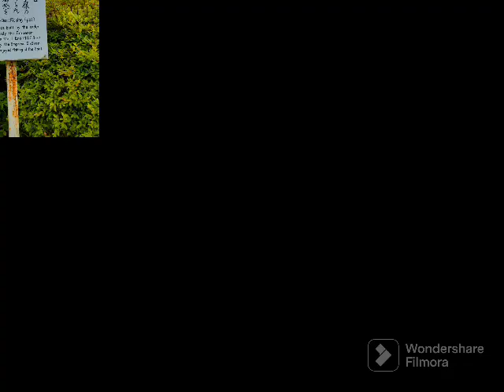What a peaceful place and Beautiful Iris Flowers at the Meiji Jingu Shrines, Tokyo🇯🇵